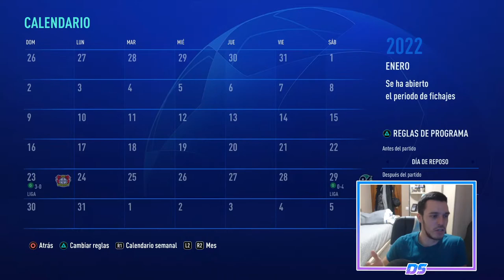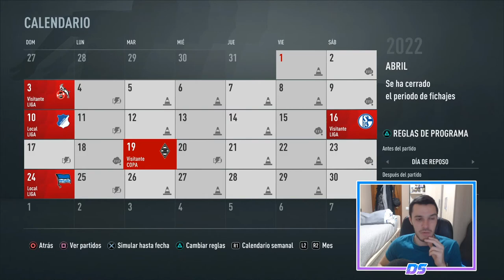FIFA 21 MULTIVERSO | RB LEIPZIG | MORIR DE PIE #36